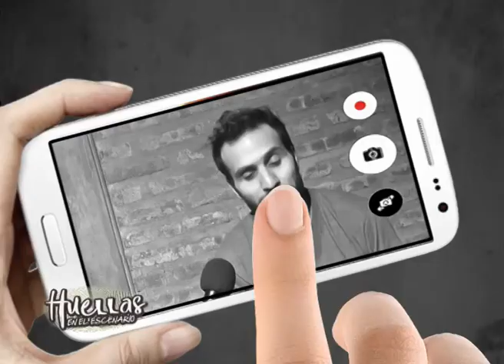HUELLAS EN EL ESCENARIO. "Categoría Mosquitos" (BLOQUE 3/3)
Programa de TV emitido el jueves 31 de mayo de 2018 por Canal 3 La Pampa. Entrevista al actor, director y bailarín pampeano Andres Molina que presentó en la Sala ATTP de Santa Rosa "CATEGORÍA MOSQUITOS",  una experiencia escénica que atraviesa el deporte, el teatro y la danza.